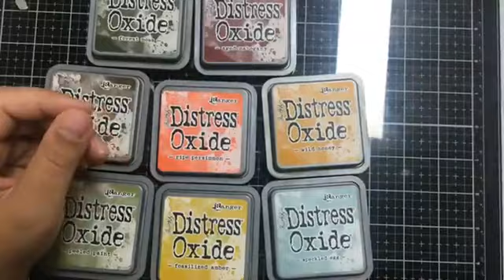Home decor autunnale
Non solo album scrap, ma anche home decor, questo è il tema della nuova challenge!
Questa bellissima ghirlanda in midollino è perfetta per creare dei fuori porta originali e molto semplici.

Se ti abbiamo ispirato e ti sono piaciuti i nostri progetti faccelo sapere taggandoci nelle tue creazioni e usando l’hashtag